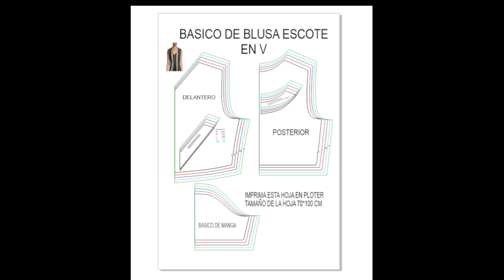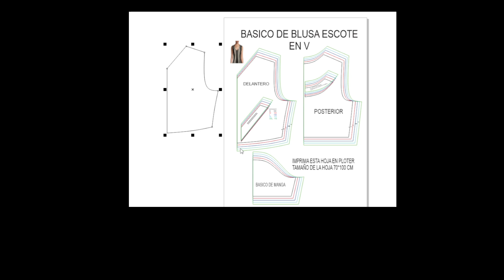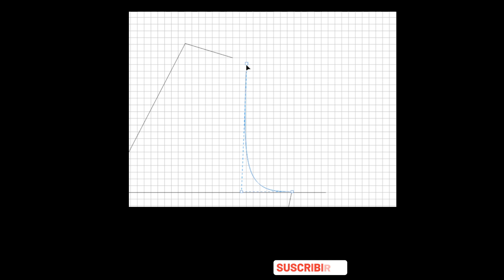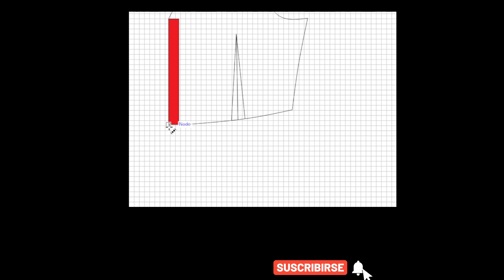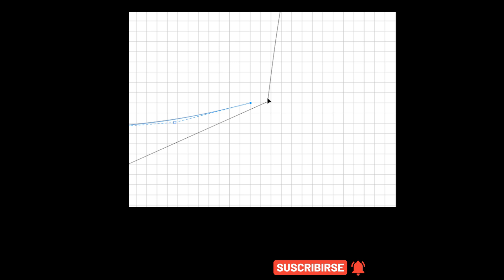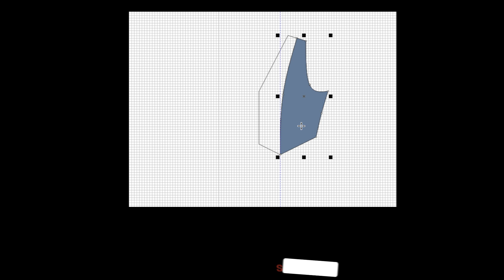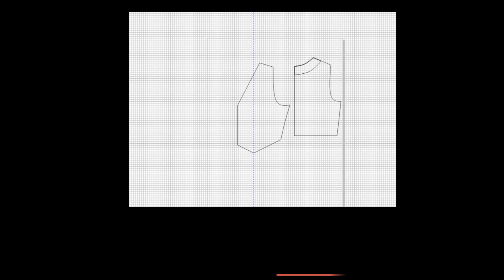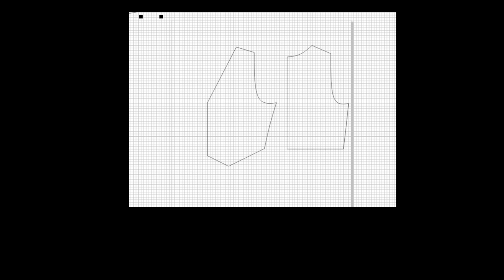transformación del básico en v